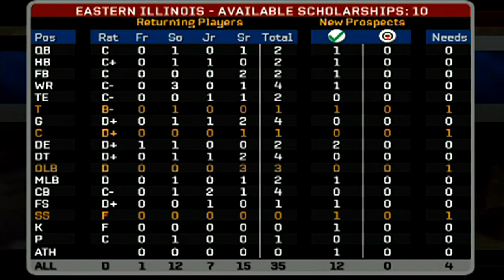LOOK AT MY TOP 50 CLASS - EASTERN ILLINOIS DYNASTY - NCAA FOOTBALL 06 - ep29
The Eastern Illinois Panthers need a good off-season to improve their game.